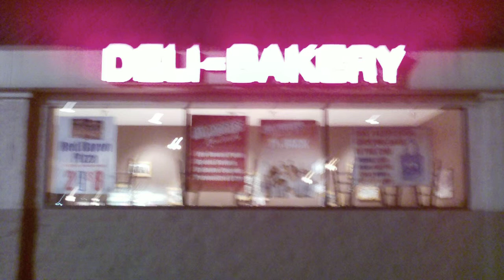Top one hundredn, PK3 Music Presents: One Of These Things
PK3 Music Presents: One Of These Things